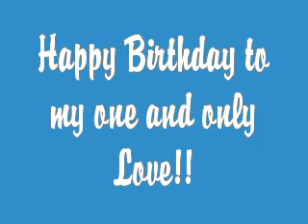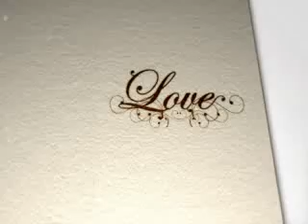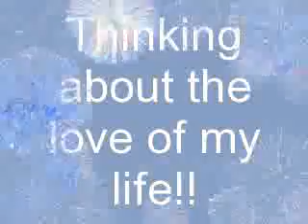Happy Birthday Ruth Adams